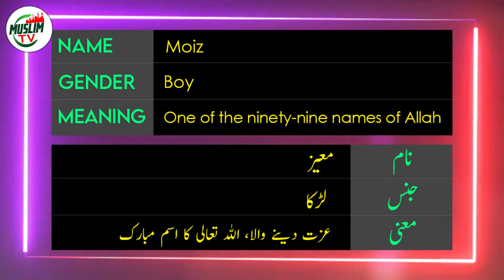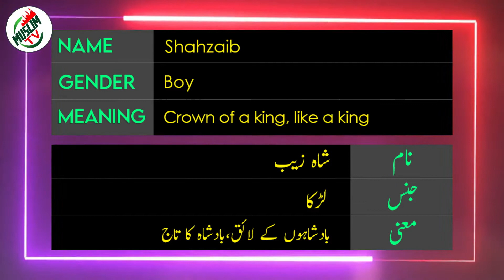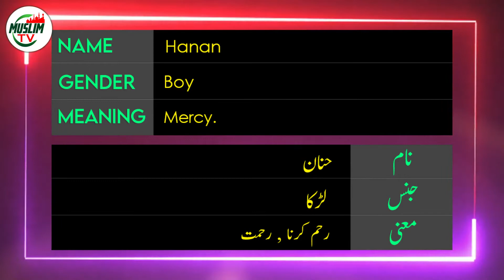Top 7 Best Strong & Powerful Muslim Baby Boy Names with their Meanings in English and Urdu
in this video i told you Top 7 Muslim baby boys name in Urdu and English with here meanings in both language.